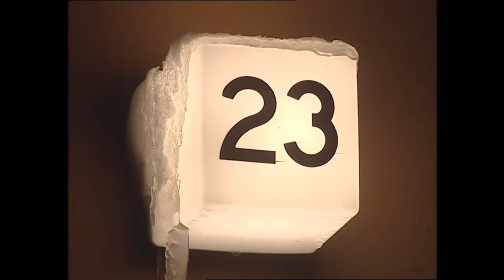Salkkarit - Mirosta tulee Jardinin johtaja #1 (2009)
Kentaurin räjähdyksessä ulkonäkönsä menettänyt Jarkko lukittautuu neljän seinän sisälle.
Jardin kuitenkin tarvitsee johtajaa ja lopulta Miro päätyy siihen pestiin.